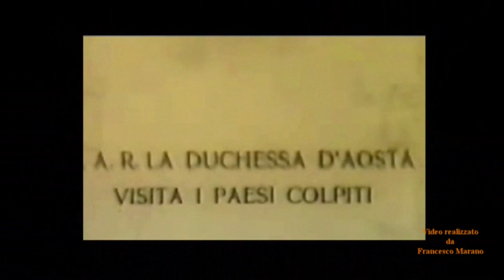Candela (Fg) com' era oltre cento anni fa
Un  viaggio nel tempo... partendo dagli ultimi anni del  1800